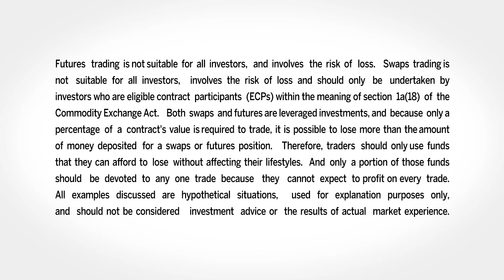April 17 Energy Commentary: Alan Knuckman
Alan Knuckman, Bulls Eye Option